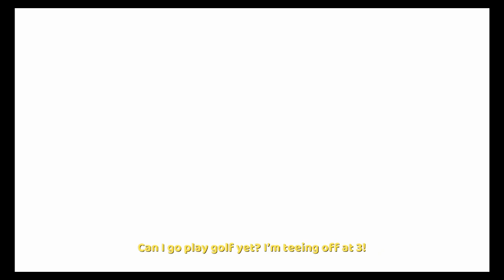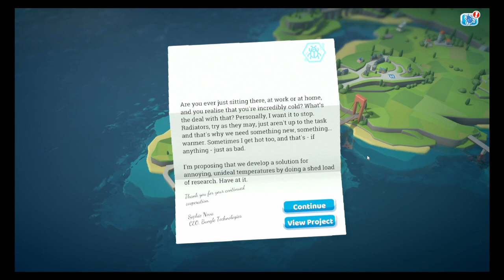Two Point Hospital / Hogsport 3 Stars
Lets Play of the first hospital in Two Point Hospital 1, 2 and 3 stars